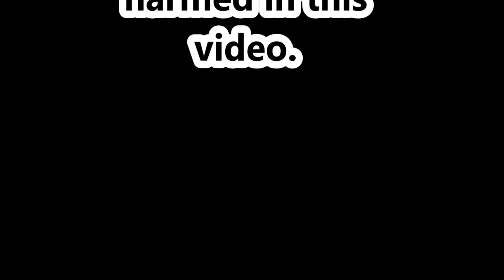What a Catch - MyState Student Film Festival 2018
This film was made by 3/4 students Fionn, Zachary C, Zachary B and Hamish from Deloraine Primary School for the 2018 MyState Student Film Festival in the Junior (K-4) category.